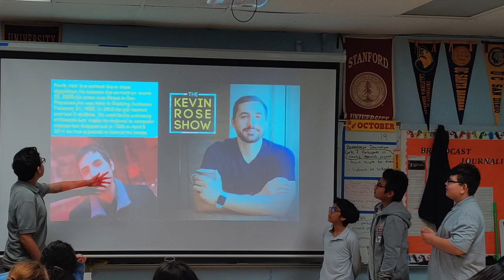LPS News November 15 2019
Law & Public Service Magnet Academy has a a student run student produced News Broadcast.  We touch on topics that are relevant to the students and to our campus.  Students generate the stories, make up open ended questions, set up interviews, interview, record, control audio, edit, work on post production, write scripts and record final broadcast.  Law & Public Service Magnet Academy is a magnet academy that is in the Los Angeles Unified School District and in located in the Historic Boyle Heights Area, on the Hollenbeck Middle School campus.  Come by to visit and let us know if you have a story to share.